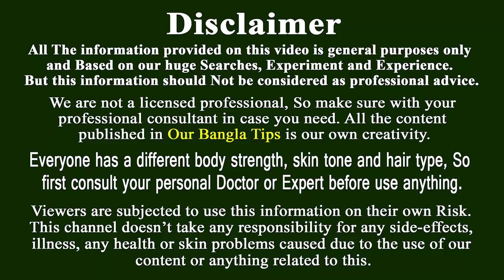এই মিশ্রনটি মাথায় যেখানে চুল নেই সেখানেও নতুন করে চুল গজাবে।চুল লম্বা করার উপায়